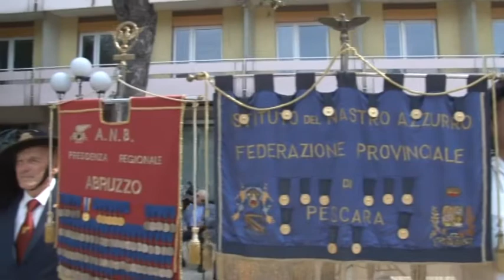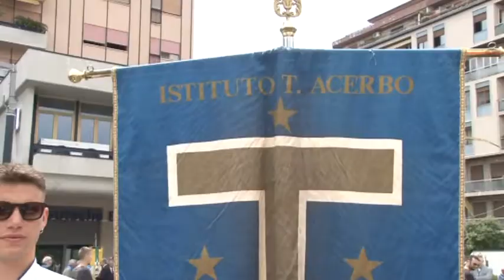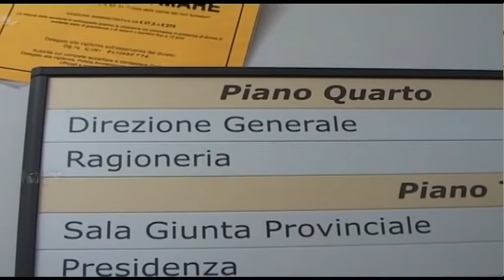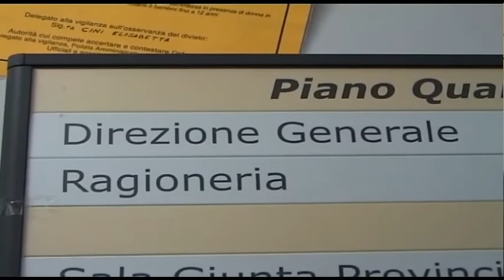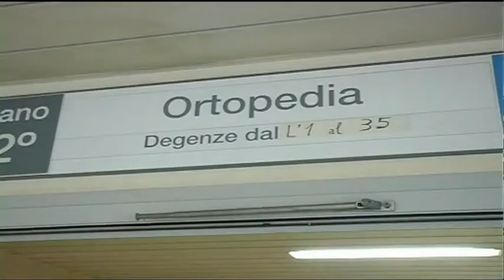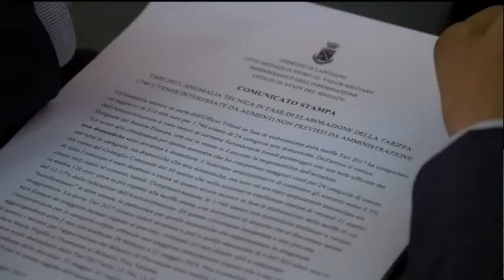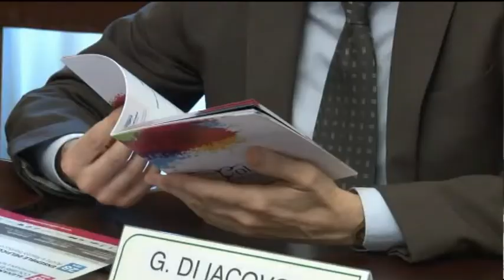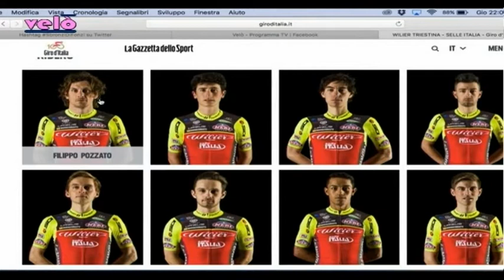TgSei Edizione della notte Venerdì 2 giugno 2017